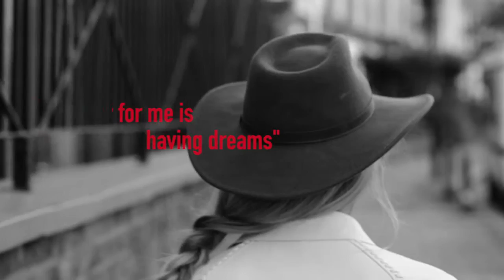Tea Falco - Tod's Band: The Wave Bag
Tod’s presents Tea Falco, one of the new Tod’s Band girls: style, beauty and creativity in a fun and passionate group of young muses.